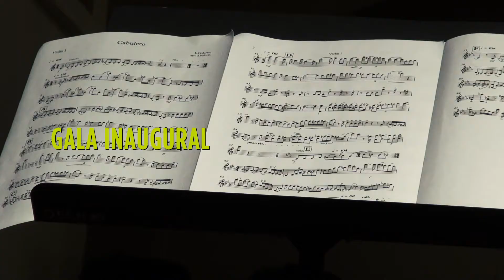Orquesta Filarmónica de Chascomús en el Teatro Municipal Brazzola.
Orquesta Filarmónica de Chascomús , conectate con la música, conectate con Chascomús.
Visita el Edificio de la Orquesta Escuela de Chascomús y maravillate con  su música, su historia.